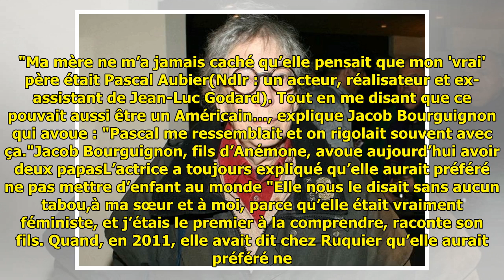Anémone : son fils Jacob révèle qu'il a deux papas !